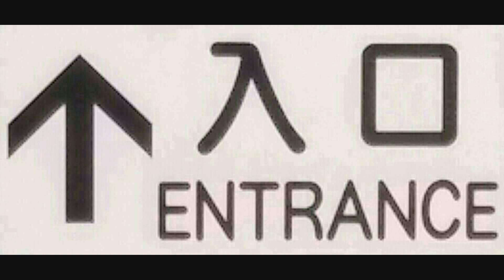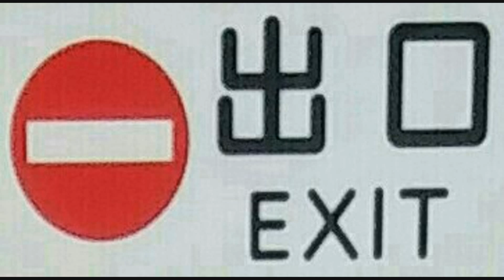[車内放送]東武バス ❲綾61❳綾 瀬 駅